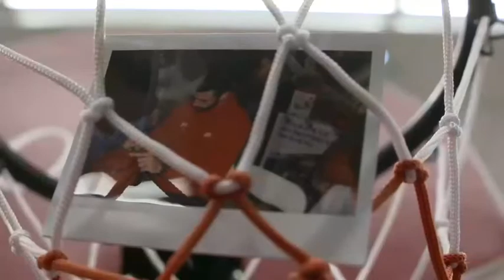Old Spice i Zvezdini kapetani mirisa nezaboravno su se proveli u IDEA marketu!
Zajedno sa IDEA marketom, odlučili smo da sve puca od silne muževnosti! Pozvali smo naše zvanične Kapetane mirisa u IDEA market i iznenadili Old Spice i Zvezdine fanove. Branko Lazić, Michael Ojo, Nemanja Nenadić i Aleksa Radanov su ovaj dan učinili nezaboravnim za sve prisutne. Kada se Old Spice udruži sa Crvenom Zvezdom – samo se čuda dešavaju!